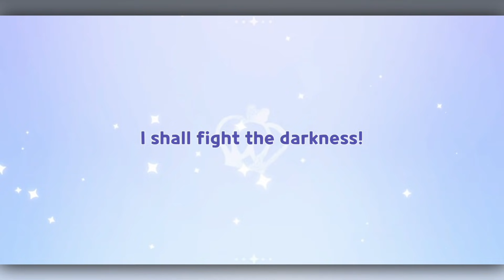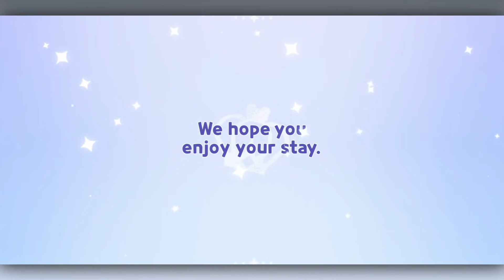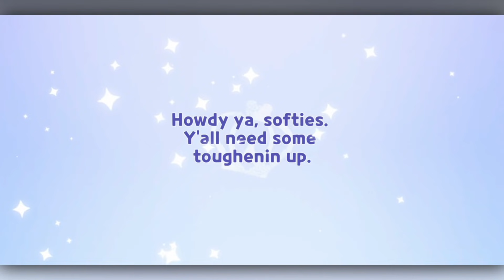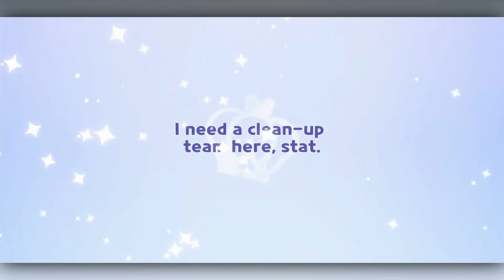Cookie Run Kingdom - All Cookies' Gacha Draw Animation (Up to Pure Vanilla Cookie)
Welcome to the First Cookie Legion.

► CREDITS

0:00 Drawing
0:26 GingerBrave
0:30 Strawberry Cookie
0:34 Wizard Cookie
0:38 Angel Cookie
0:43 Beet Cookie
0:47 Muscle Cookie
0:52 Ninja Cookie
0:57 Adventurer Cookie
1:05 Alchemist Cookie
1:10 Avocado Cookie
1:15 Blackberry Cookie
1:20 Carrot Cookie
1:25 Cherry Cookie
1:31 Clover Cookie
1:36 Custard Cookie III
1:42 Gumball Cookie
1:47 Knight Cookie
1:51 Onion Cookie
1:58 Pancake Cookie
2:02 Princess Cookie
2:12 Chili Pepper Cookie
2:21 Herb Cookie
2:30 Milk Cookie
2:39 Mint Choco Cookie
2:47 Purple Yam Cookie
2:55 Snow Sugar Cookie
3:07 Sparkling Cookie
3:15 Tiger Lily Cookie
3:25 Vampire Cookie
3:36 Werewolf Cookie
3:45 Dark Choco Cookie
3:55 Licorice Cookie
4:06 Poison Mushroom Cookie
4:17 Pomegranate Cookie
4:26 Espresso Cookie
4:42 Madeleine Cookie
4:56 Rye Cookie
5:09 Kumiho Cookie
5:25 Cream Puff Cookie
5:43 Latte Cookie
6:01 Almond Cookie
6:19 Black Raisin Cookie
6:36 Strawberry Crepe Cookie
7:00 Pure Vanilla Cookie